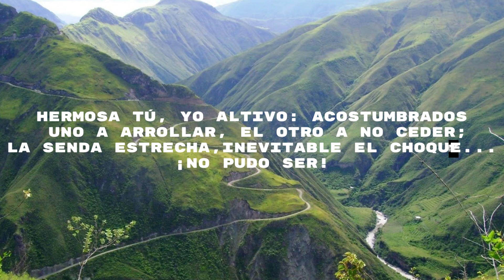Rimas y Leyendas 3